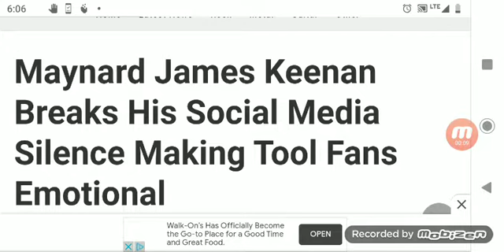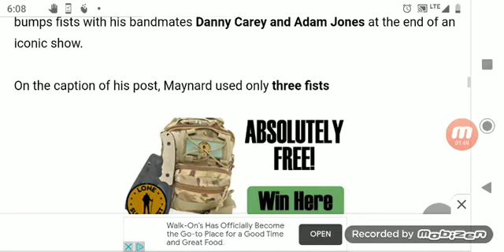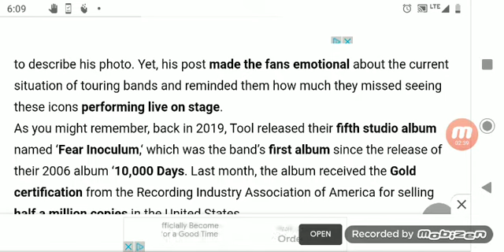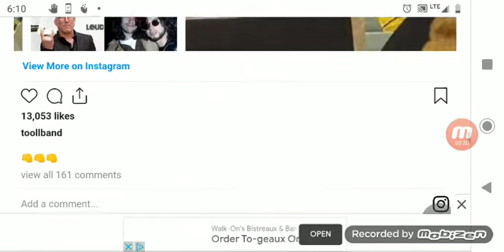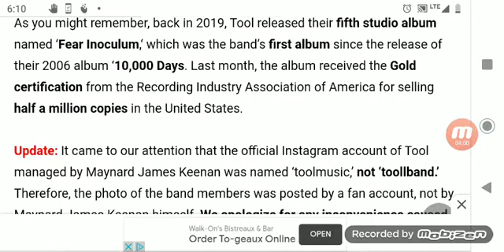TOOL Fans Under Spell